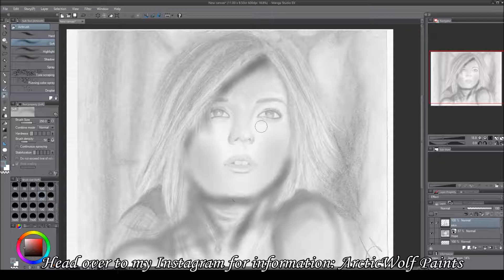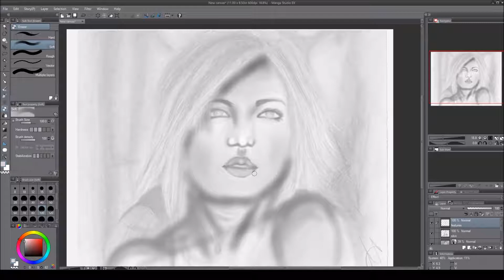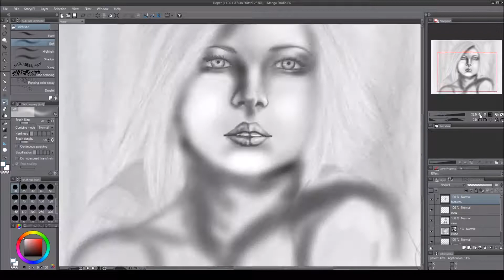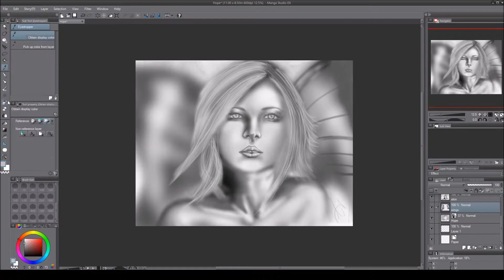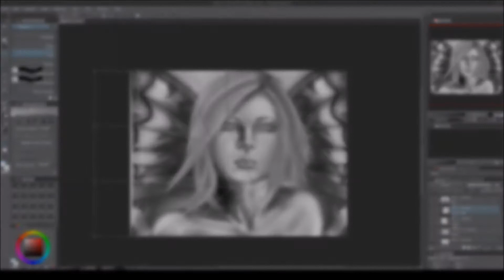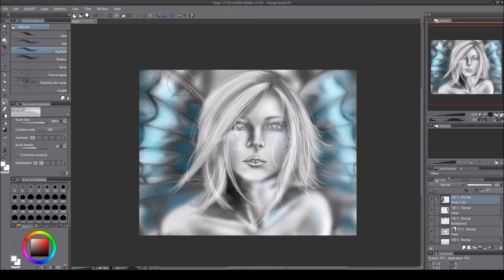Redrawing My Old Art: 2013 // 2017 [Hope]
Here is a video of me redrawing old artwork I did in 2013. I hope you enjoy it! Prints are for sale and if you're interested in supporting me please consider my prints, subscribe for more art videos, and head over to my Instagram for consistent art progress posts.